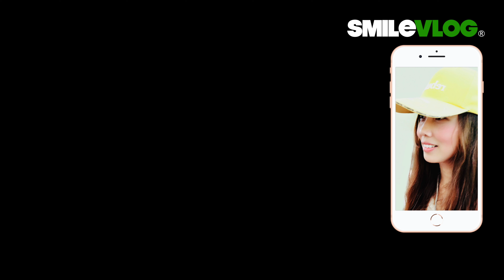4K【天啊！🔥🔥🔥大雨滂沱中 TAIWAN漂亮儀隊長 超有氣勢!!感動!!!】慶祝中華民國110歲生日 景美女中大雨滂沱中精彩演出及超震撼的陸軍儀隊禮兵交接儀式~【玲玲微電影SmileVlog】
影片標題：片長 26分鐘 - 全景4K【天啊！🔥🔥🔥大雨滂沱中 TAIWAN漂亮儀隊長 超有氣勢!!感動!!!】慶祝中華民國110歲生日 景美女中大雨滂沱中精彩演出及超震撼的陸軍儀隊禮兵交接儀式~【玲玲微電影SmileVlog】

拍攝時間：2021/10/24 11:10AM 景美女中樂旗儀隊表演 ｜12:00PM 陸軍儀隊禮兵交接儀式

Top：4K【碰！禮兵長跺腳示警了！手牽手在拍照的爸爸和寶貝們的反應？😂】Navy Honor Guards海軍儀隊中正紀念堂禮兵降旗典禮【玲玲微電影SmileVlog】日語中正紀念堂での衛兵交代式 韓語장개석기념관근위병교대식

Top：【No Flashlight! 勿開閃光燈 否則被跺槍！】海軍陸戰隊中正紀念堂禮兵交接儀式【玲玲微電影SmileVlog】

Top：【😂 外國美女拍太專心?完全沒注意到禮兵們正走過來?】Navy Honor Guards海軍儀隊中正紀念堂禮兵降旗典禮【玲玲微電影SmileVlog】中正紀念堂での衛兵交代式 장개석기념관근위병교대식

高中：臺北市立景美女子高級中學
大學：國立政治大學 國際貿易學系 學士
研究所：國立臺北科技大學 高階經營管理研究所EMBA 碩士